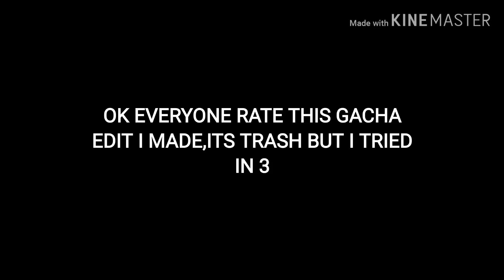RATE MY GACHA EDIT!!!!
I was just bored ok. 😑